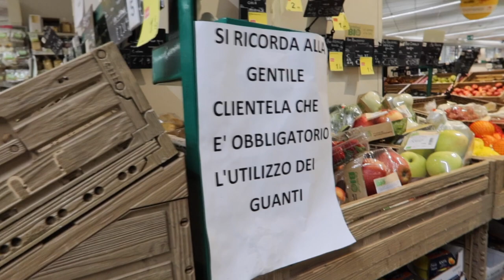Coronavirus in Rome Italy - What's happening and how we are coping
PLEASE NOTE! Things are changing almost daily. When I filmed this video, we were allowed more leeway to be outside. Now that's changed and we are being encouraged to stay inside as much as possible. I won't be making another video outside for you about this until I know it's ok to do so.

The main points we are trying to make are that we are ok, and we are all in this together, and we believe this is the right thing to do. Thank you for supporting us in this difficult time!

► SPECIAL LINKS

Steps to Prevent Illness from the Centers for Disease Control (CDC)

Thanks so much - Elyssa

► MY FILMING EQUIPMENT:Canon G7x II Camera
Manfrotto (BEST Handheld Tripod)
Manfrotto (Manfrotto Xtra Fluid Video Head Kit (Black))